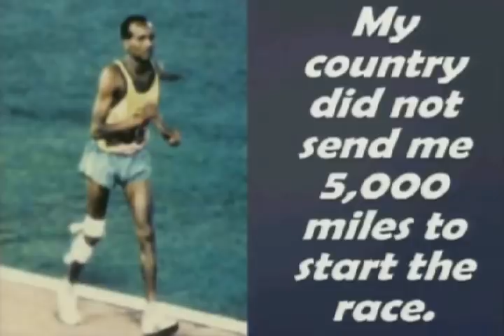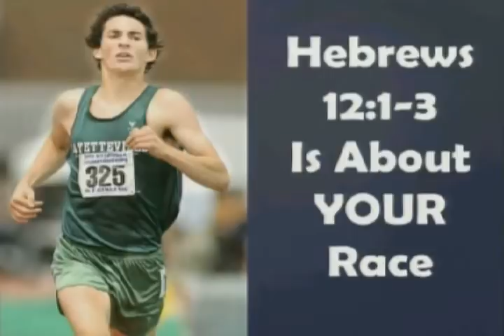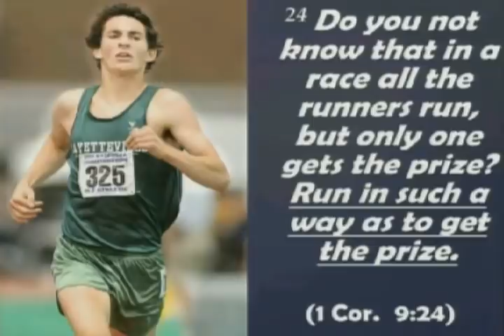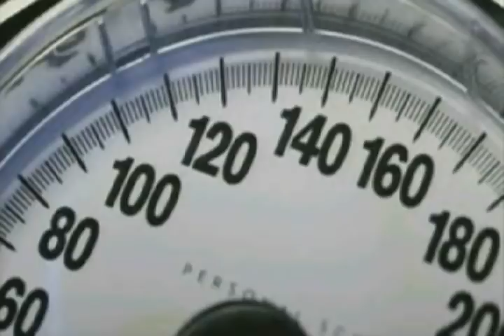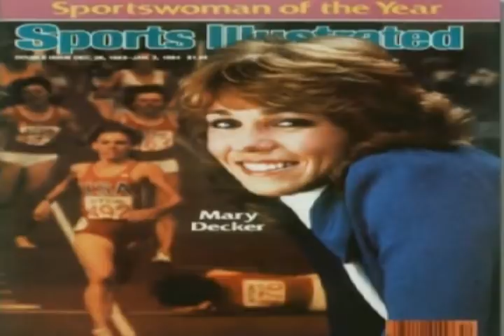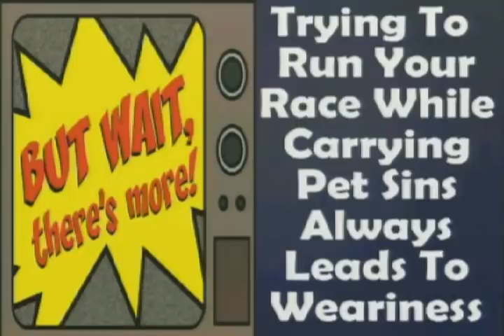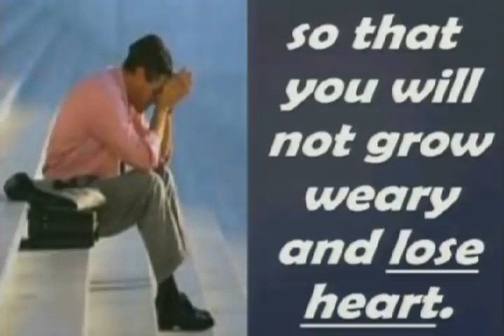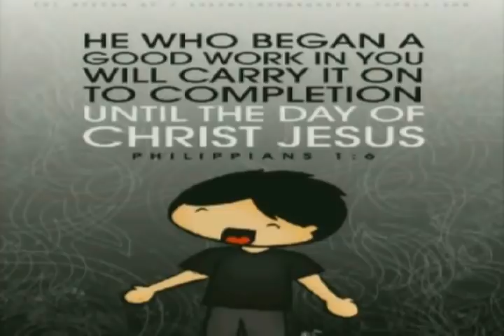Pastor Mark Scott - Deeper Waters: Focus On The Finish Line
Deeper Water series in the book of Hebrews
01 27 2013 Deeper Waters:  Focus On The Finish Line
Pastor Mark Scott

23655 Via Del Rio
Yorba Linda, California